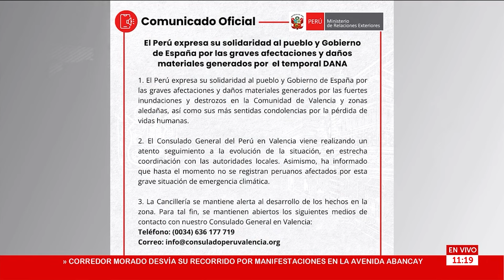🔴🔵Cancillería expresa su solidaridad a España por "graves afectaciones" durante fenómeno DANA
Mediante un comunicado, la Cancillería extendió su solidaridad al pueblo y Gobierno de España por las "graves afectaciones y daños materiales" causados por el temporal DANA.

Exitosa Perú
"Exitosa: La voz que integra al Perú"

Corporación Universal